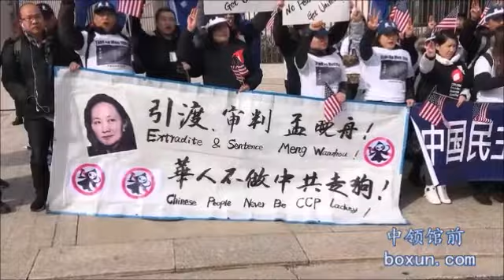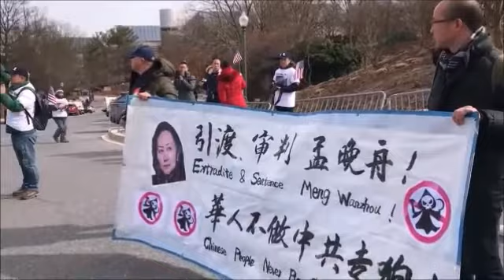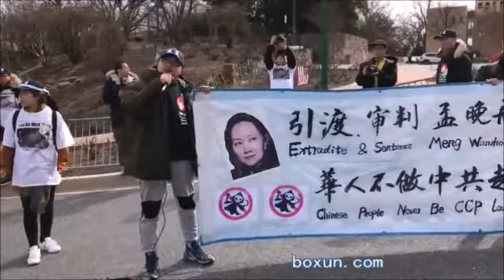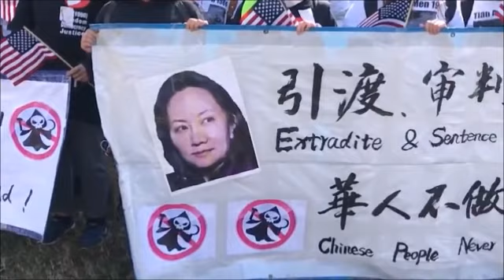元宵节，华盛顿抗议中共大型集会s